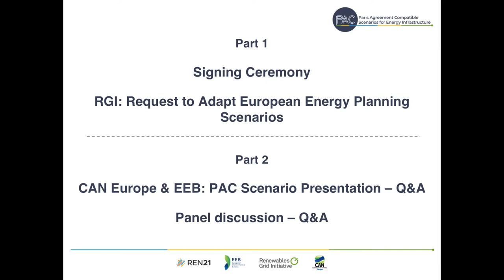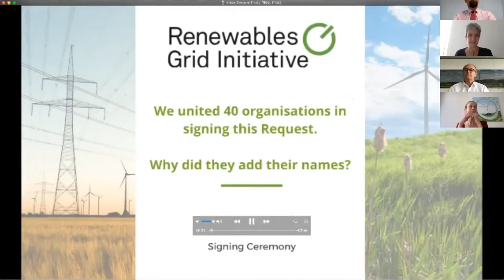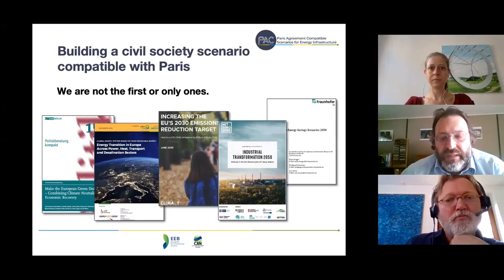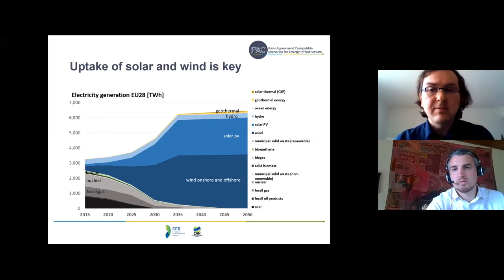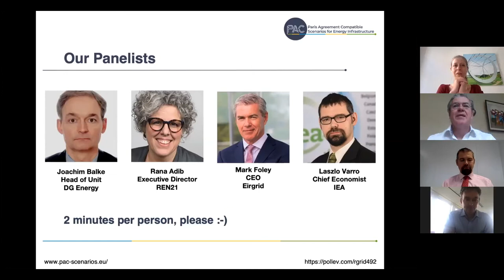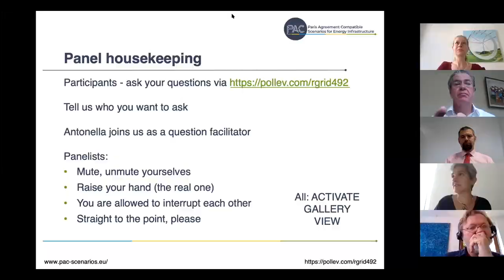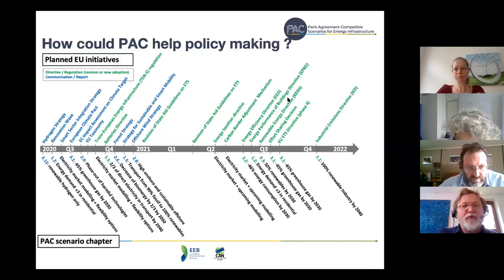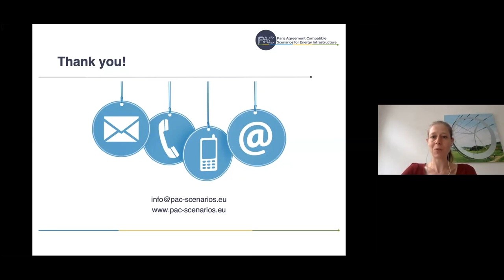Launch of the PAC Scenario and the 'Request to Adapt European Energy Planning Scenarios'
On 30 June 2020, the project consortium of Paris Agreement Compatible (PAC) Scenarios for Energy Infrastructure, made up of Climate Action Network (CAN) Europe, the European Environmental Bureau (EEB), Renewables Grid Initiative (RGI) and REN21, hosted a joint launch event to highlight two seminal pieces of work.

Firstly, RGI's 'Request to Adapt European Energy Planning Scenarios' was launched. The document united 40 organisations from across the European energy landscape in a call for the inclusion of very high-RES scenarios in more ambitious European energy planning.

Secondly, the PAC Scenario was launched by CAN Europe and the EEB. This represents the the first-ever NGO-led energy scenario based on 100% renewable energy, looking at reducing carbon emissions by at least 65% by 2030. The analysis corroborates existing evidence, showing that Europe can achieve climate neutrality by 2040 and lead the rest of the world in the energy transition. Following a presentation by CAN Europe and the EEB, a Q&A and expert panel followed.